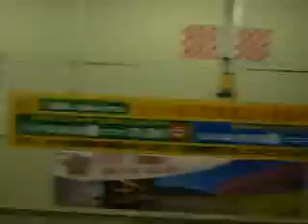Musashisakai to Mitaka - Chuo Line Side Window View - (120301)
Note: These were pre-prossessed before uploading and this (unfortunately necessary) step has degraded picture quality somewhat.